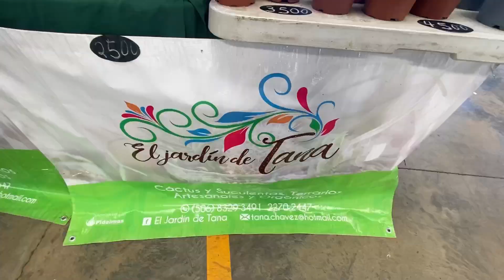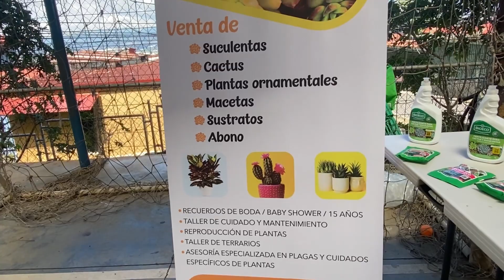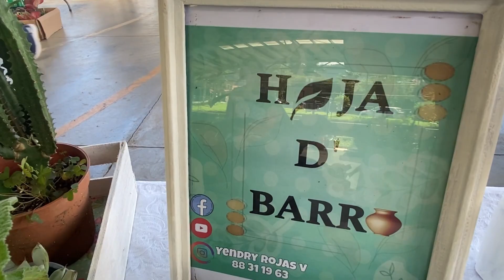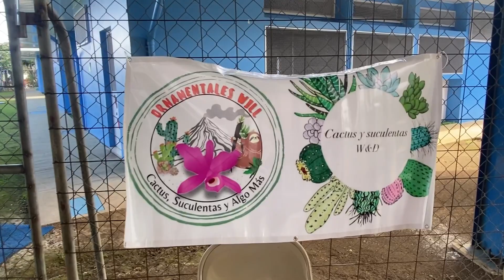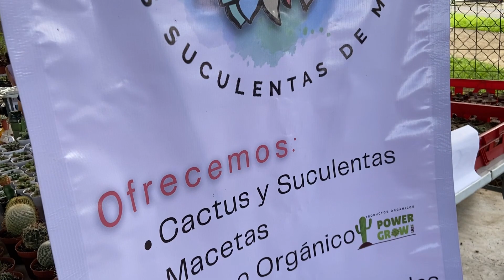Feria de Coleccionistas de suculentas y cactus.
Hola amigos saludos 👋 espero que este video sea de su agrado, son creados con mucho amor 🥰

Gracias por el apoyo y el cariño 🫶🏻